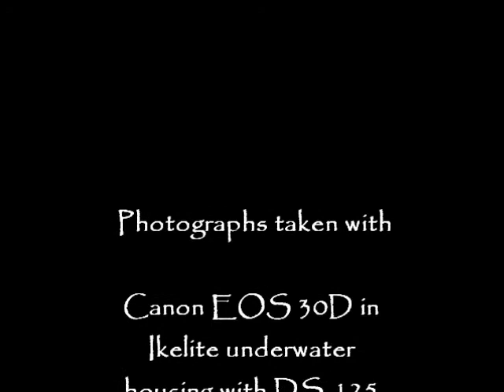Diving near Upper Matecumbe Key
Underwater Photographs of Cathy's Corner Reef, Fingers Reef, Crater Jr. Reef, and Alligator Reef. Music copyright to David Arkenstone.

Apologies for the typo in the title. It will be fixed and the video reloaded later this weekend.